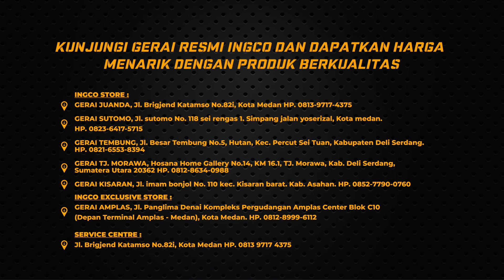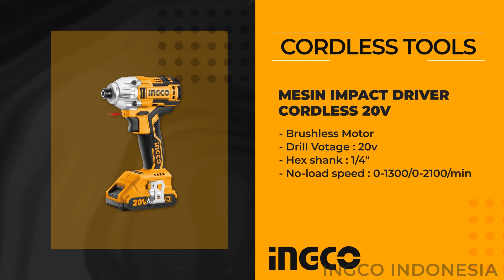Ekosistem P20S Cordless Ingco, new arrival produk yang ditunggu Awal tahun 2021 part1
Halo sobat ingco semua, kali ini mimin mau kasih lihat video Ekosistem P20S Cordless Ingco, new arrival produk yang ditunggu Awal tahun 2021 part1

komen juga next video sobat ingco pengen mimin bahas video apaan?